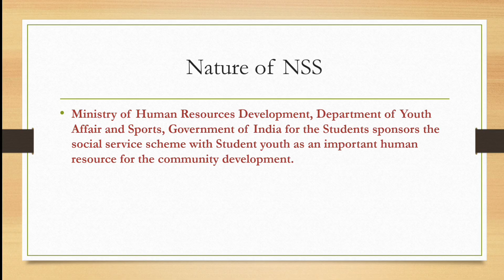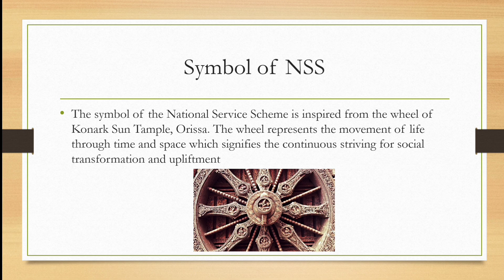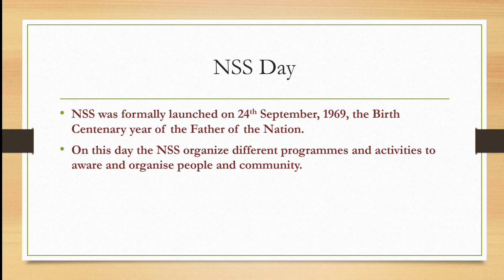VAC NSS| LECTURE 4| NATURE, SYMBOL AND BADGE OF NSS